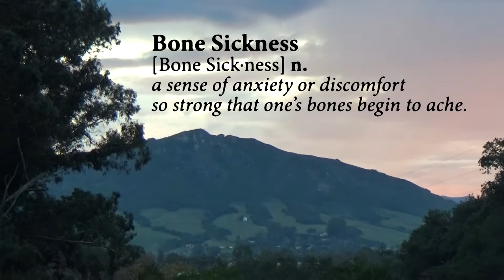Beto - Bone Sickness (Official Music Video)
Written & Performed by Evan "Beto" Delgado

Lyrics:
Was takin it slow, now we push envelopes
Stamp of approval, I know what I want I get it to go
Couldn’t sell out, push up to the front
Lemme get attention, lemme just stunt
Lemme spend money the way that I want
Lemme lemme lemme

Lemme get shit done like it done my way
Yesterday lost track of the things I make
So I make a list, they all impressed
But I am not confident I must confess

What if I fail, what if I crumble
Speak with your chest, I rather mumble
Like the that way I dress, expect me to flex
But I am so me, so imma stay humble

I think you smell like home, but the candle burnt out
All my support gave out, just in time I move out
I’m out of the way, yeah yeah

I’m on my way, I’m on my way

Swear the older I get, the better I look
So please don’t forget, you ain’t off the hook
I need some respect, I need some more money
They think this a joke, but ain’t shit here funny

She want R&B I got love deluxe, that’s TLC plus DLC
Said she think of me before she sleep, and honestly that’s the love I need
Got palo santo in the air I breathe, only bar soap so I stay clean
They think I’m upset but I’m super mean
I’m not super mean, I’m just super me
I’m not superstitious just pessimistic,
No longer a teen so I guess I missed it, I’m too negative to listen

I’m killing my dreams

Not on any streaming platforms idk im lazy, album soon tho